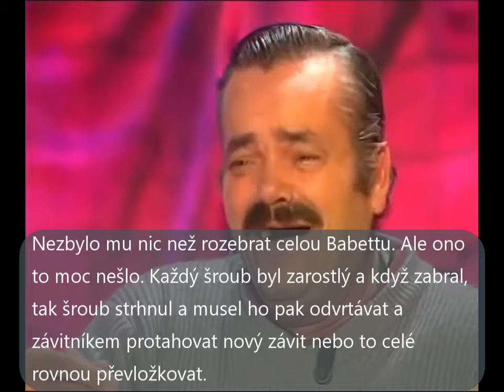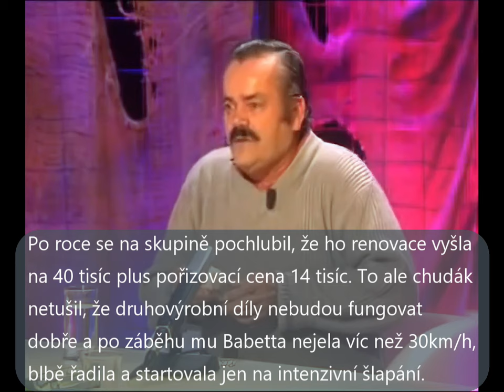Risitas a jeho historka s Babettou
tento a více vtípků na Babetty najdete na FB skupině Babetta jokes